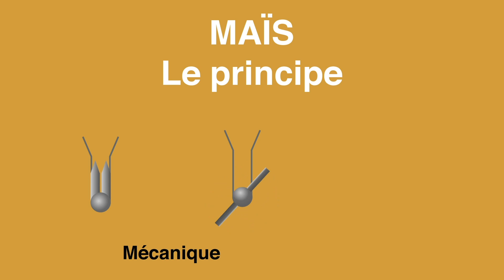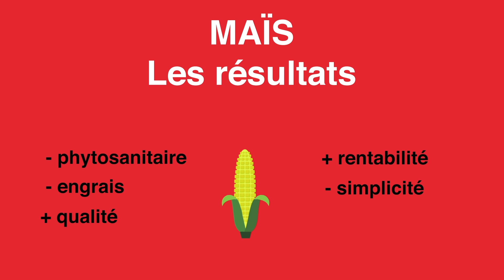2 minutes Castration Maïs semence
Aujourd'hui présentation en 2 minutes de la castration du maïs semence.